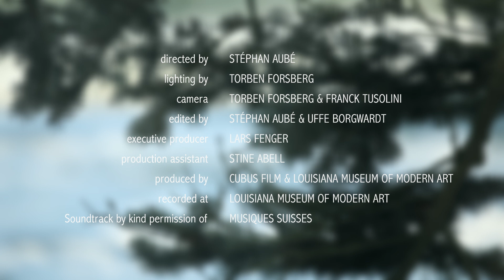Emmanuel Pahud records 'Jade' for Solo Flute (Pierre-Octave Ferroud, 3 Pièces)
Telemann's 12 solo Fantasias begin this vibrant and varied program, which journeys into the contemporary sound world of Berio, Takemitsu and Pärt in a solo flute recital by one of today's most beloved virtuosos. Filmed and directed by Stephan Aubé at the Louisiana Museum of Modern Art.